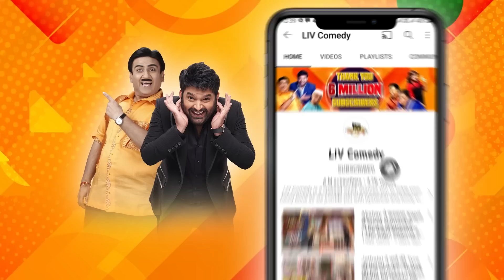Bhoori Disguises Herself As Mangal Daku | The Kapil Sharma Show|Kapil Aur Bhoori Ki Nok Jhok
Bachcha Yadav's Bank is in chaos as Inspector Shamsher has taken it on lease and made it into a Police Station. Now bank customers, as well as people filing complaints, are coming in and it's difficult to tackle both of them. In the middle of all this mess, robbers come in. What happens with this twist?

Star Cast - Kapil Sharma, Krushna Abhishek, Sumona Singh
Episode - 139